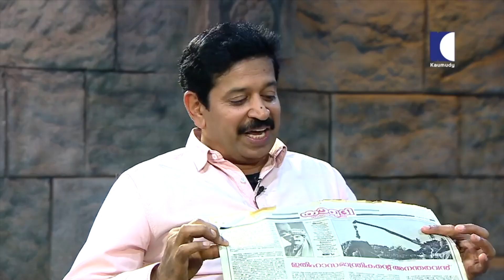കർട്ടൻ ഉയർന്നപ്പോൾ മാജിക് കാണാൻ ഇരുന്നവരെ കണ്ടു ഞാൻ ഞെട്ടിപ്പോയി | Gopinath Muthukad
Gopinath Muthukad is an Indian magician and motivational speaker from Kerala. He employs magic as a medium to convey his messages to public. Muthukad founded the world's first magic academy, Magic Planet at Thiruvananthapuram.